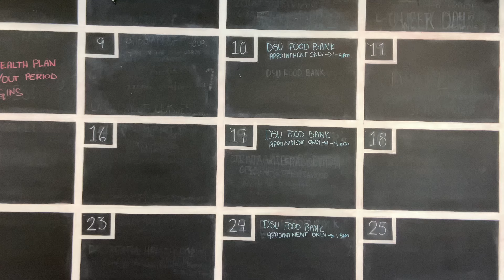DALHOUSIE UNIVERSITY STUDY IN CANADA Екскурсія університетом Галифакс